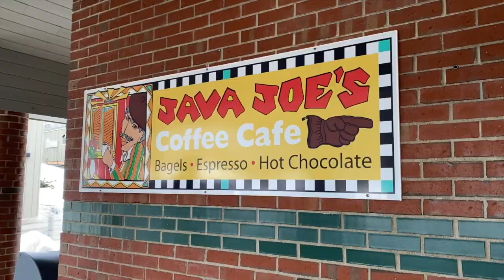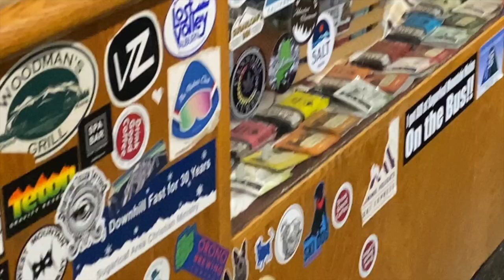Sugarloaf Ski Trip Take 2 | Ep. 26 | Rendezvous on the Road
Vincent & Gretchen take the Van to Sugarloaf to meet up with Robert & hit the Sugarloaf slopes. Double black diamond who? We had such a fun day, slept in the parking lot Friday night, and skied with more friends on Saturday!